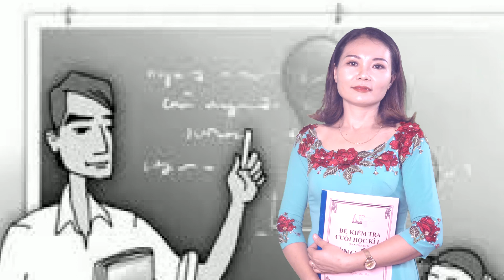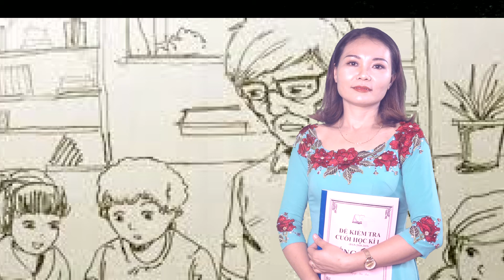Người lái Đò Thầm Lặng: ST: Văn Sang : Trình Bày: Ánh Tuyết